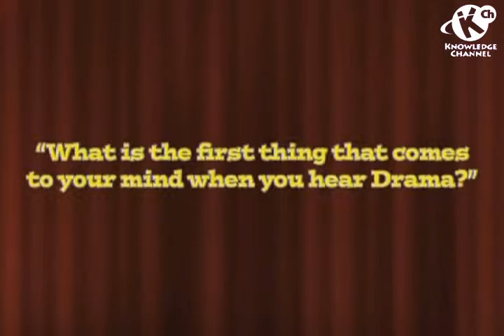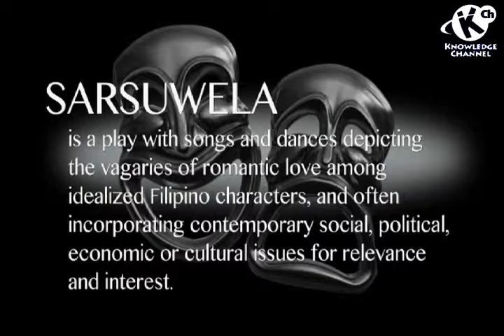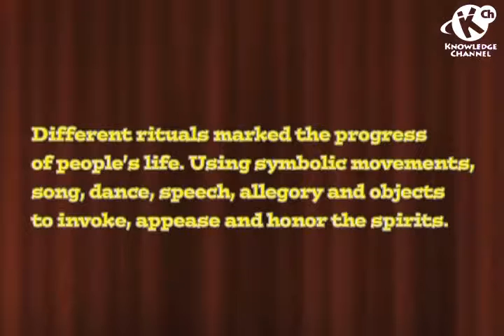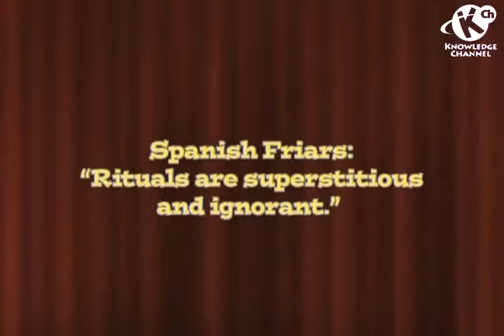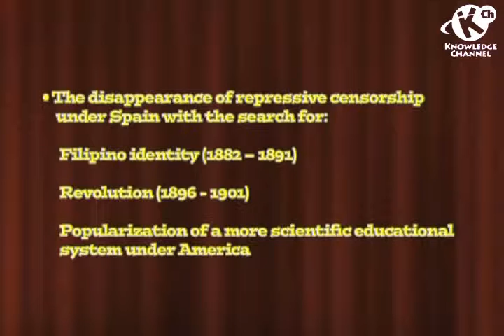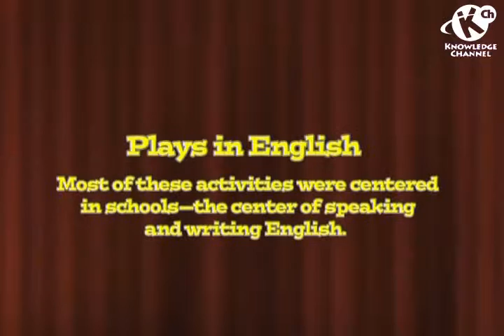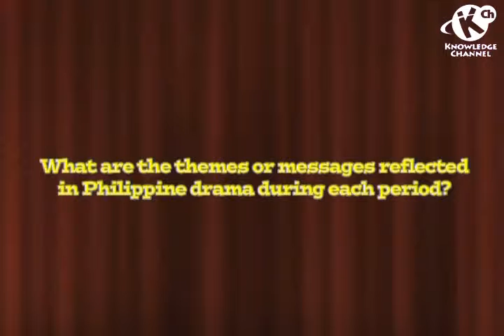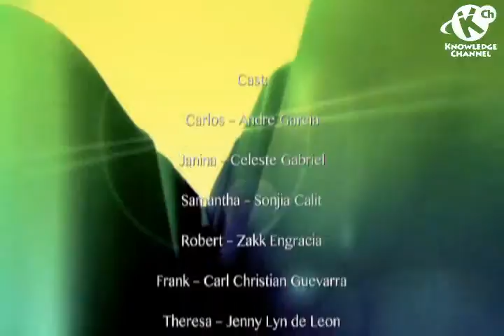Carlos' Blog Teachers Guide 1 | Carlo's Blog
Teaching Carlo's Blog - Episode 1
Philippine Theater Forms
Elements of Drama
Drama vs Theater

3rd Floor Main Building, ABS-CBN Compound, Sgt. Esguerra Ave., South Triangle, Diliman, Quezon City